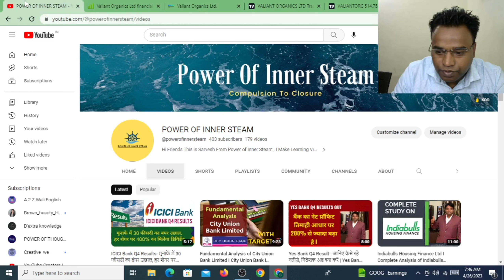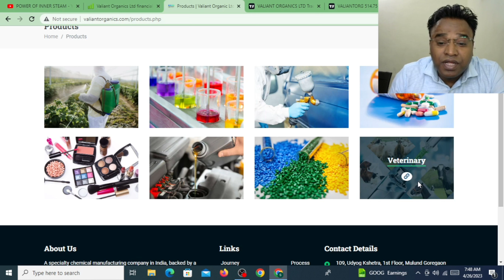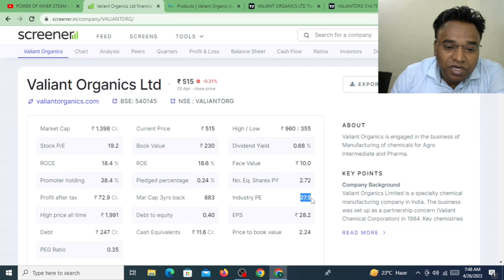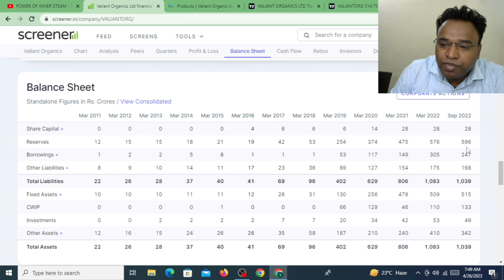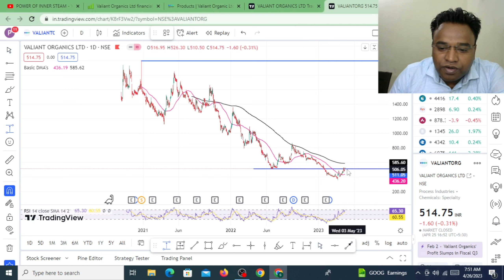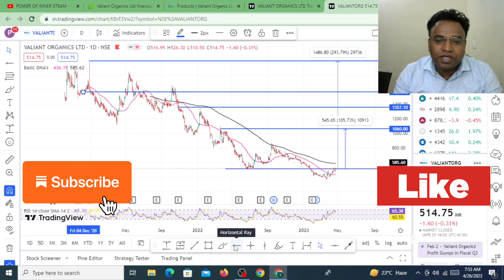This Small-Cap can give 3x RETURN | Best multibagger Shares 2023 I Best Stock buy Now I 300 % Return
shares to buy today under 10
financial markets